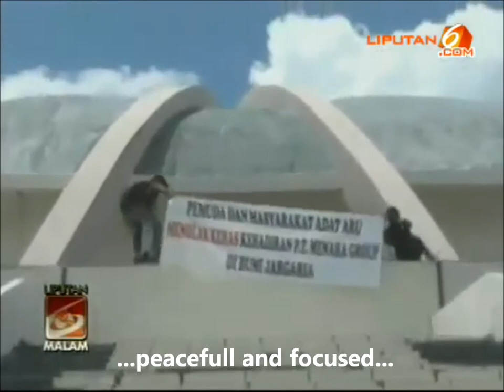Save Aru Island bird of Paradise oct 2013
ARU ISLAND  part of the province Maluku east INDONESIA
Aru is a cluster of 300 small tinny islands where greatest birds of paradise are living harmoniously with kangaroos, black cockatoos & crocodile. This heavenly place is threatened to be destroyed recently by a stupid & greedy plan of our government to develop 500 000 hectares of sugar cane plantation / biofeul across this region. Please stand in solidarity with us to SAVE ARU ISLANDS!